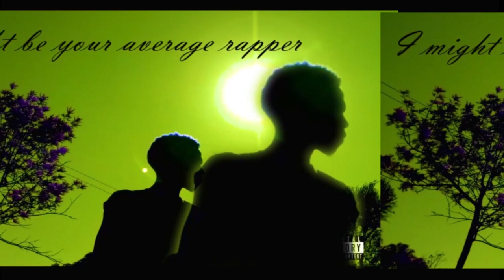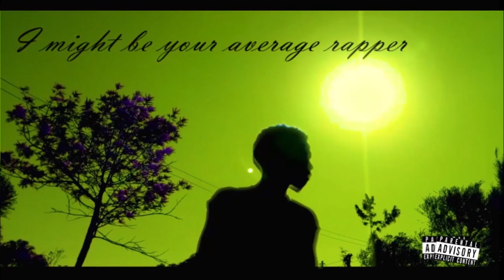Barry - Icon (Visualizer)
Music in this video
Song                     Icon
Artist                    Barry Otieno
Album                  I Might Be Your Average Rapper

Lincesesed  to    firstoffast (on behalf of
                              Barry Otieno
YouTube   by       fastoffirstmade